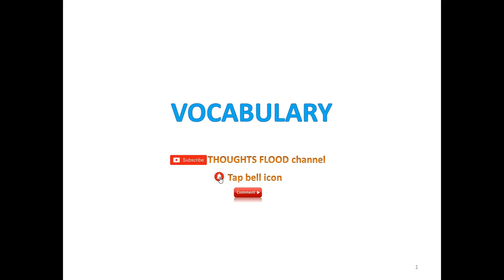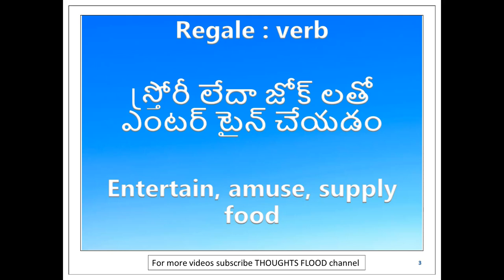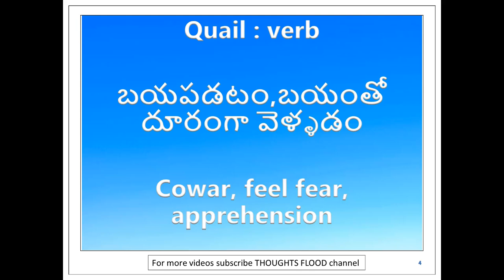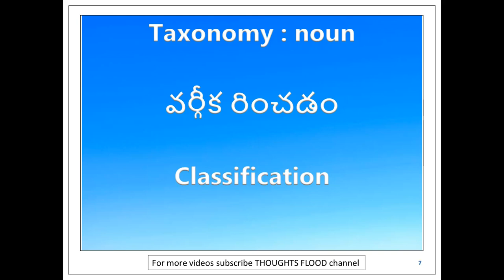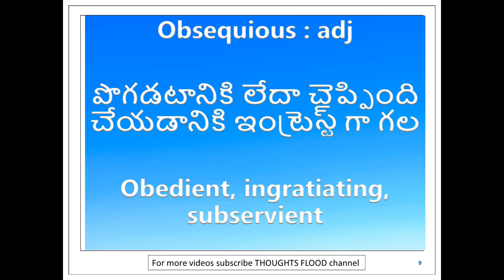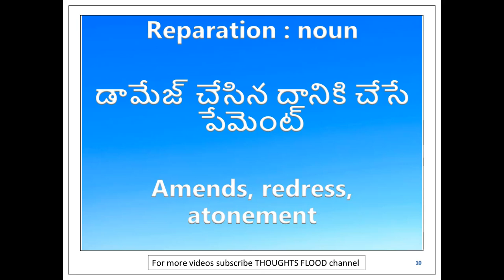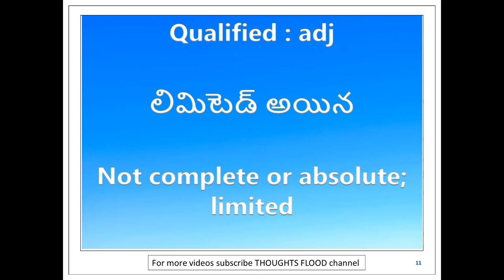Learn A to Z essential vocabulary in telugu | Daily 10 words | Day 51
namaste!!

welcome to thoughts flood channel

daily vocabulary series.

daily 10 words are explained in telugu. with 2 times repetition

about 1000 important english words from a to z are covered in this series

about 120 vocabulary videos are made to make sure u have adequate+ knowledge on the english language

these videos are usefull for ibps, rrb, ssc-cgl, competitive exams

make sure u listen these videos while you are going to sleep trust me u will master vocabulary

these are the links for vocabulary parts

so rock ur learning. share to your friends

vocabulary for ssc chsl 2019

vocabulary for ssc cgl thoughts flood

vocabulary for ssc cgl in telugu

vocabulary ssc cgl tricks

vocabulary for bank po / clerk (ibps / sbi )

vocabulary for beginners in telugu

vocabulary for bar chart in ielts

vocabulary for bitsat

vocabulary for ibps

vocabulary for ibps clerk 2019

vocabulary for iba admission

vocabulary for iba

vocabulary for toefl ibt

vocabulary for rrb exam

vocabulary for nts

important vocabulary for ssc cgl

important vocabulary

important vocabulary for speaking english

important vocabulary for bank exams

important vocab

important vocabulary for competitive exam

vocabulary for appsc, tspsc, ap postman, ap mailguard, ap mts exams

Vocabulary for IBPS PO Preparation 2018, Bank Clerk English, SSC CHSL / CGL & DSSSB Exams

Vocabulary for Bank PO & SSC CGL Preparation 2019

How to Learn Vocabulary Fast | Vocabulary Ticks in telugu | Vocabulary Words English Learn

How to improve your English listening skills

ntpc 2019

English Comprehension, Patterns, and Summary

How to improve your English fluency

How to pass IELTS Speaking

Learn English slang

Learn 10 ways to say things in English

How to express yourself in English

Learn English vocabulary visually

How to use English phrasal verbs

The key secrets to speaking English

How to make long sentences in English

How to answer any question in English

Learn 3000 Common English Words via english to telugu Translation| Learn English Vocabulary

Synonyms: Learn 1000+ Synonyms in English to Expand Your Vocabulary

Synonyms! List of 1000+ Common Synonyms in English

Vocabulary words English learn with meaning Vocabulary Development learn with meaning in telugu for SSC, banking by thoughts flood channel

Learn 800 Common Synonyms Words in English to Improve your Vocabulary

Daily Vocabulary Series: Learn 10 Important English Words in telugu

800 Advanced English Vocabulary A-Z

Vocabulary | 1000+ Vocabulary Words Learn English with Meaning

10 Daily use English Words|Daily Use English Vocabulary | 100-Days Daily Words Series

So Simple Method to Increase Your Vocabulary | The TF Technique | How to Improve Your Vocabulary

ENGLISH VOCABULARY PRACTICE. INTERMEDIATE-ADVANCED. Vocabulary words English learn with meaning in telugu

Learn Vocabulary in Telugu using my method | Vocabulary in Telugu

Learn English Vocabulary In Telugu|| IBPS RRB PO|| rrb clerk || IBPS PO || IBPS Clerk

synonyms in telugu

antonyms in telugu

phrasal verbs in telugu

Newspaper Reading Tips for Telugu medium students - Reading Practice Techniques